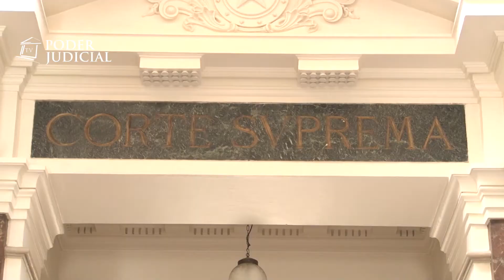Noticiero Judicial: Recurso de protección contra hospital público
La Corte Suprema acogió un recurso de protección presentado en contra del Hospital Clínico San Borja Arriarán y ordenó a ese centro de salud  a continuar con el tratamiento a la columna vertebral de una paciente que fue dada de alta y derivada a otro recinto médico. La justicia determinó que en este caso no se resguardó la salud de la persona, por lo que se vulneró el derecho a la vida y a la integridad física y psíquica que se resguarda en la Constitución.